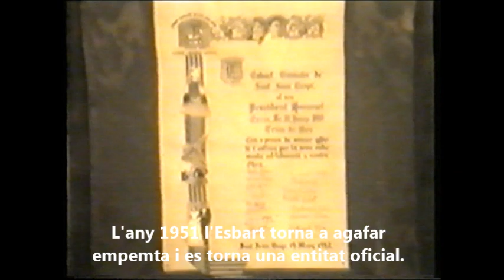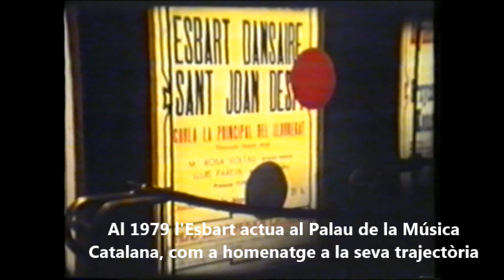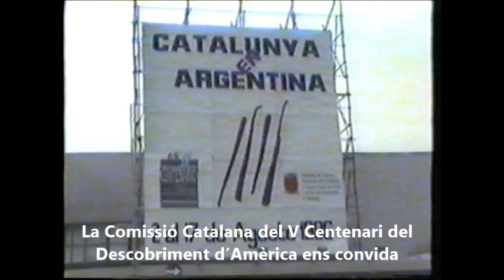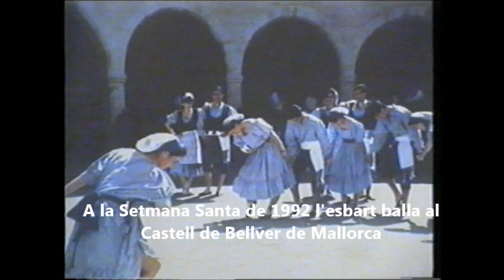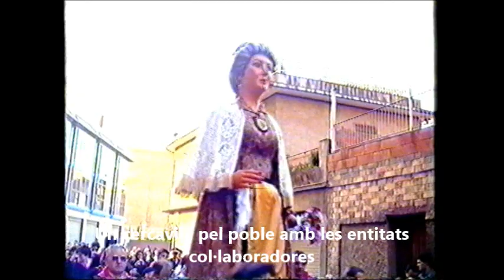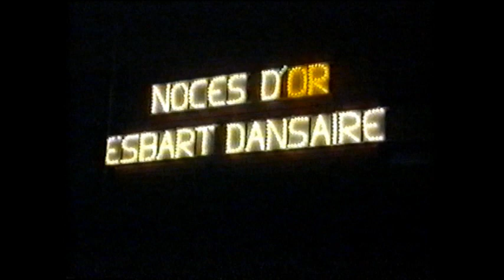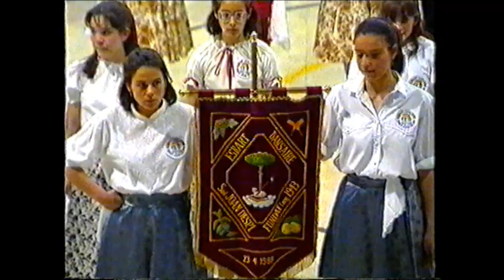Història de l'Esbart Dansaire de Sant Joan Despí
Fem 75 anys d'història!

Video creat per a l'Exposició "75è Aniversari de l'Esbart Dansaire de Sant Joan Despí" a Can Negre